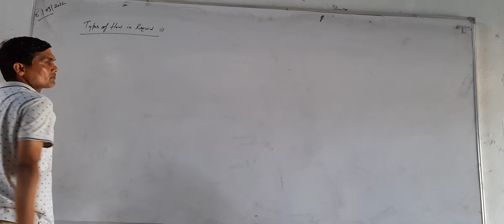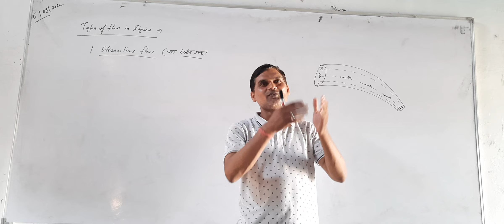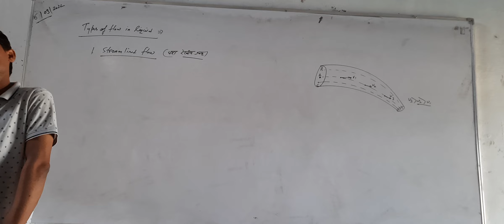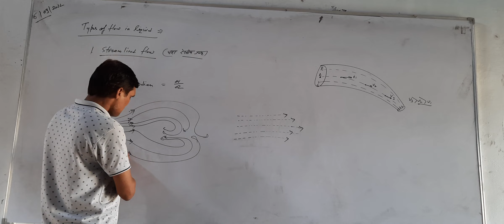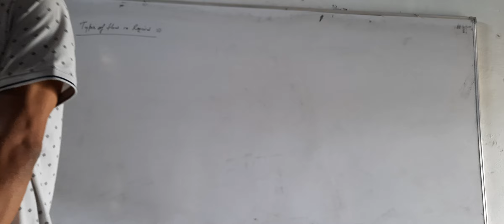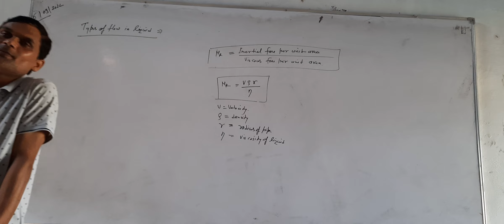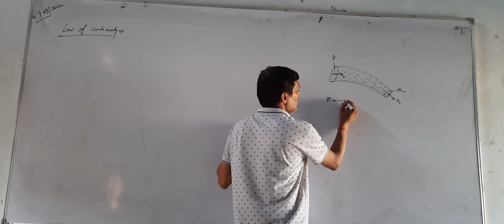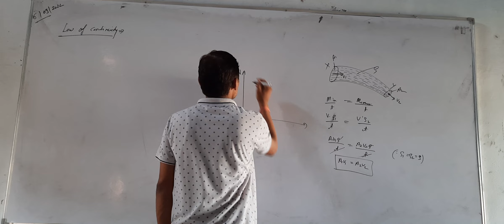Types of flow of liquid, critical velocity, Reynols no.& Equestion of continuity